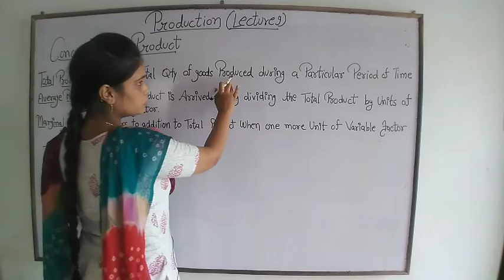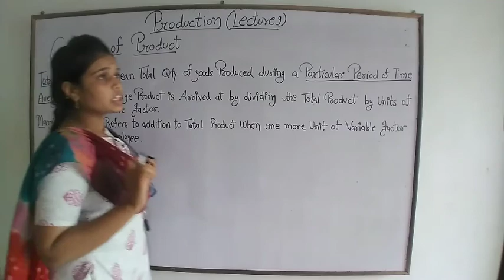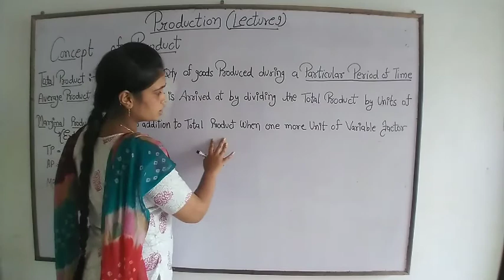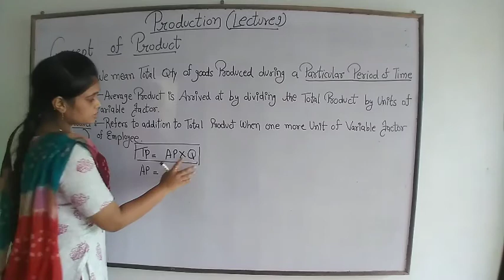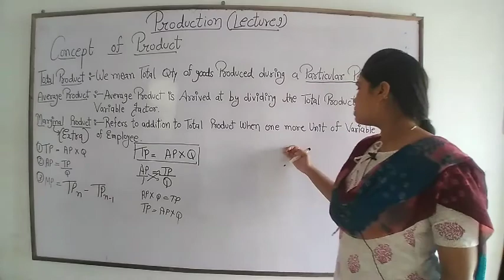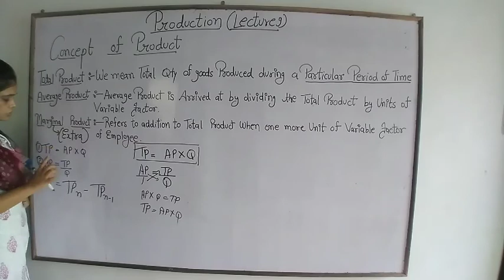Production lecture 9 types of product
There is the description of all 3 types of product
Total product ,defination and formula
Average product defination and formula
Marginal product defination and formula

My channel object to spread Economics and commerce knowledge among all those students who have needs. and all those students and help them in understanding the topic easy ,simple , clear and deep way.

and plz give your suggestions in comment box i will put my full efforts to teach you

thnku
Assistant professior : Deeksha sahu
Madhyanchal professional university Bhopal.

complet demand chapter video playlist link

youtubeshortvideo
youtubeecomomics.lectu
class12@
class11@
commerce@